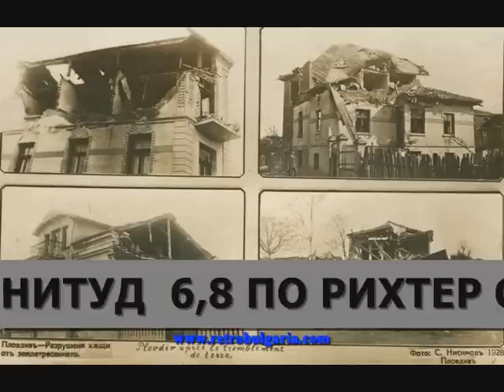ПАРУШ ПАРУШЕВ " ЗЕМЕТРЕСЕНИЕ В БЪЛГАРИЯ "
ЗАПИСЪТ Е ОТ КОЛЕКЦИЯТА НА ЛОРЕН БРОДИ "SOONG OF THE CROOKED DANCE"
/ ПЕСЕНТА НА КРИВОТО ХОРО /